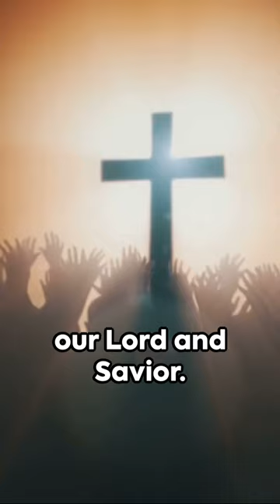Beware of Future Global Terrorist Attacks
Breaking Prophecy: Conflict & Faith - Israel's Reality - In this intense 40-second short, we draw a compelling parallel between the recent Hamas bombings in Israel on October 7, 2023, and the prophetic scripture 1 Thessalonians 5:3. Dive into a scriptural perspective that not only reflects on current events but also emphasizes the urgency of accepting Jesus Christ in these unpredictable times. Join us in exploring the profound connections between ancient words and today's world, and consider the eternal choice before us all. Your journey into faith and understanding starts here.